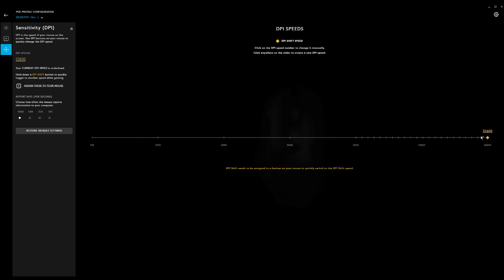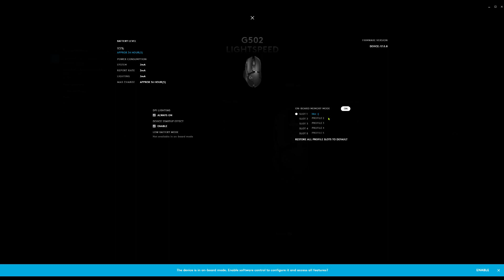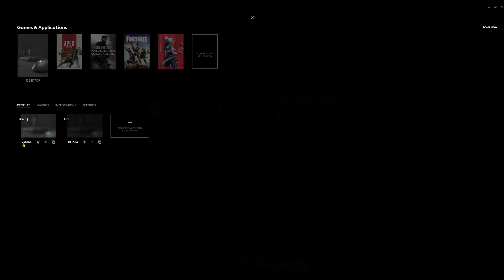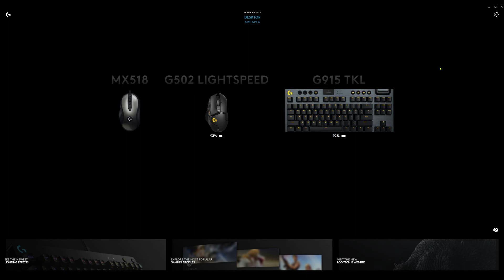LOGITECH GHUB g502 button Settings setup For XIM APEX Guide !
@LITRAIJIN   {U) have the chance to join THE⚡ELECTRIFYING⚡COMMUNITY